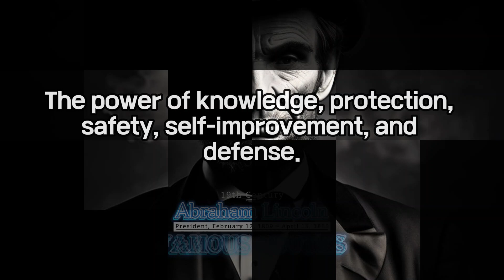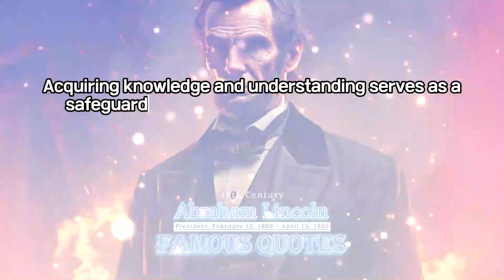❤️Quotes & Meaning❤️Abraham Lincoln Quotes❤️